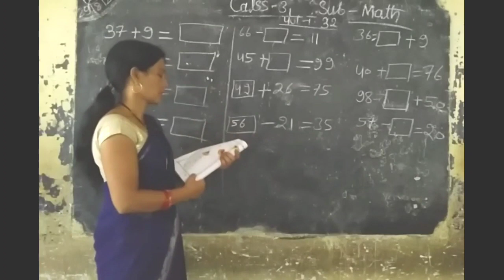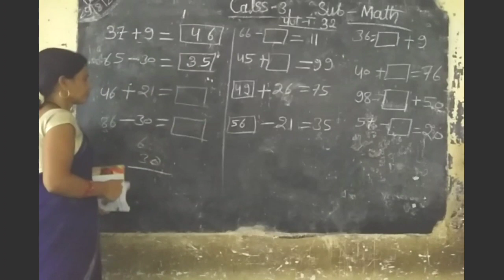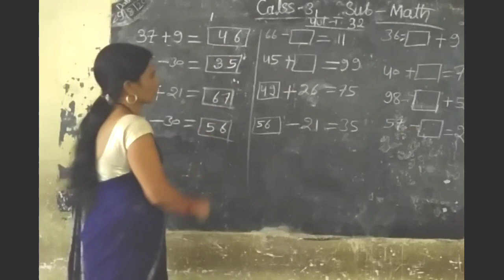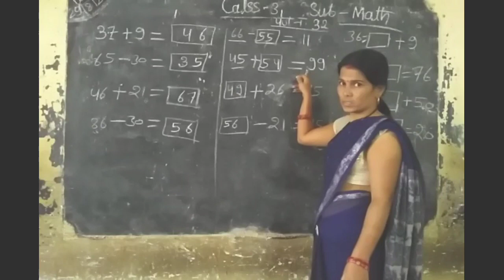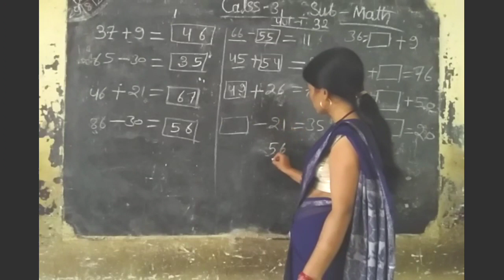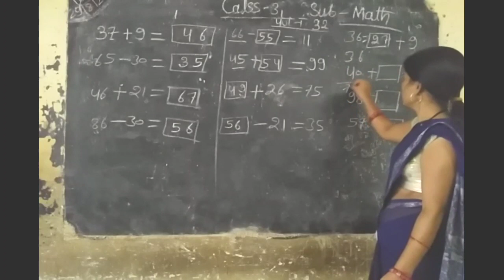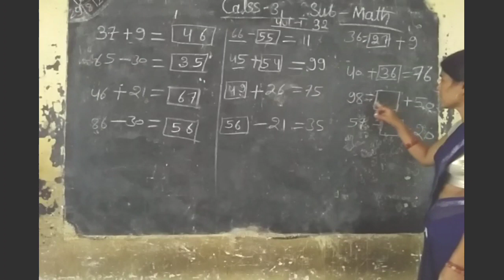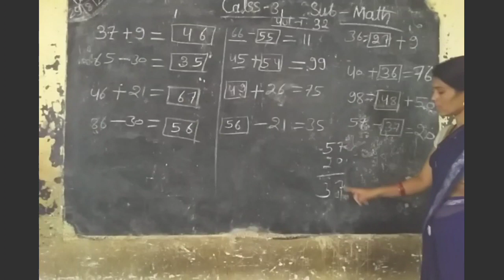Class 3 Sub: Math